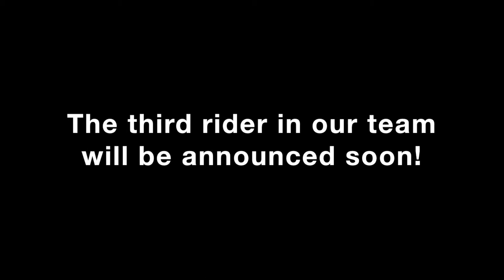Jari Tuovinen & Christoffer Bergman - SET racing (Short version)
Jari Tuovinen & Christoffer Bergman + one more rider will compete in the Endurance world championship 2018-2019.
The third rider will be announced in summer 2018.

Bihr Nordic
RST moto
TCX Boots
Bell Powersports
Skytia AB
Kyäni
Fj racing suspension
Ktech suspension